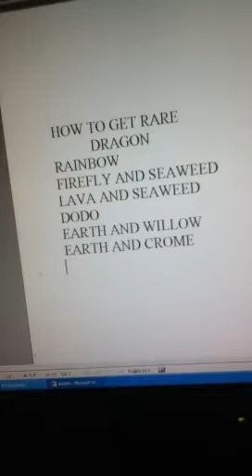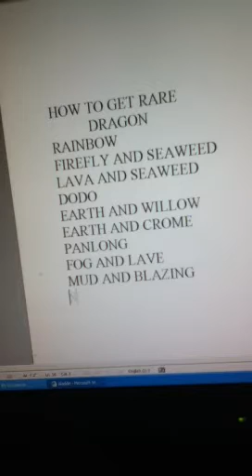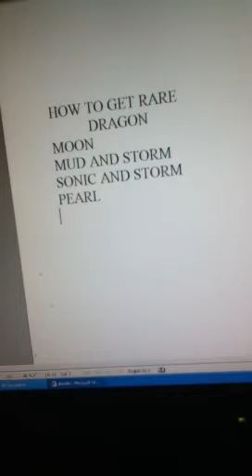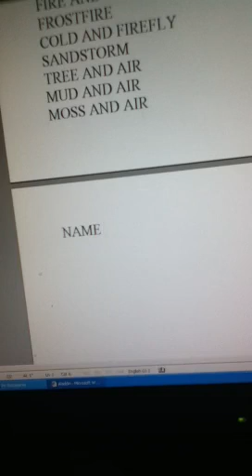How to breed rare dragons on dragonvale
GAMECENTER AL3X_2902